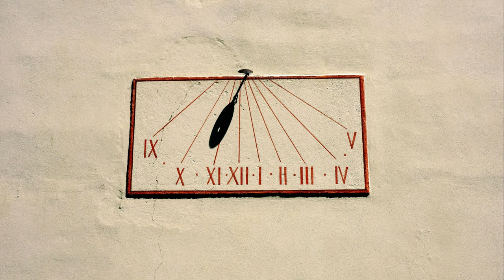【Sundial】～Original Piano Composition～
Original Composition and piano performed by Hiroyuki Arimoto（Photos by pixabay）
Special thanks to M.G